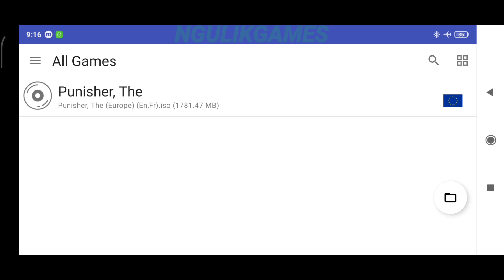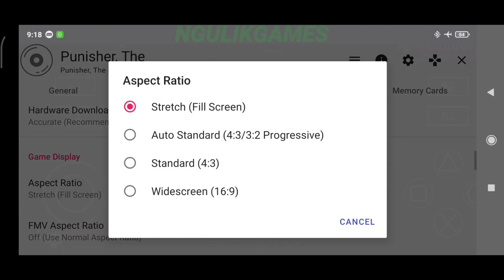AetherSX2 PS2 Emulator For Android - The Punisher Gameplay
- Offline